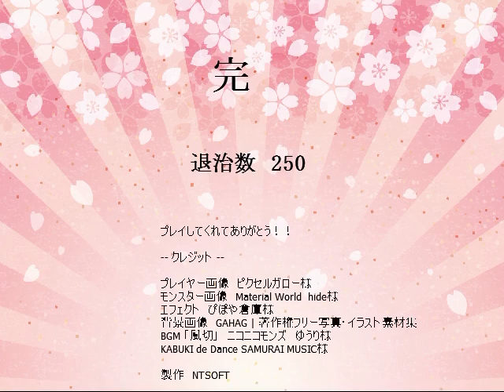「侍王」 プレイ動画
「侍王」はNT SOFTが制作した爽快ぶった切りアクションゲームです。